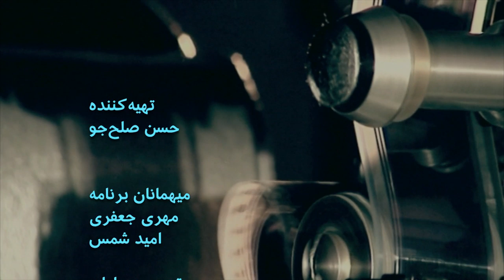یک دریچه به آزادی: گفتگوی آپارات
گفتگوی آپارات با مهری جعفری شاعر و امید شمس شاعر و پژوهش‌گر فرهنگی مقیم انگلستان درباره فیلم 'یک دریچه آزادی' ساخته امیر‌محمد قاسمی‌زاده و سیمین بهبهانی شاعر فقید معاصر ایران را اینجا ببینید.